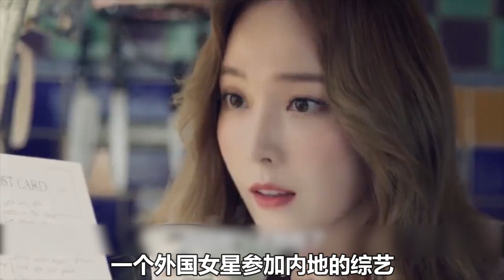《浪姐3》王心凌：一個能打的都沒有！現場表演絕美扇子舞！